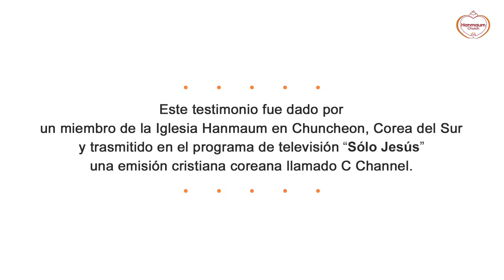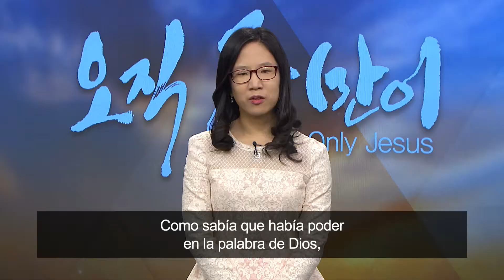Jesucristo resucitado me liberó de la epilepsia : Grace Jun, Iglesia Hanmaum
Jesucristo resucitado me liberó de la epilepsia
- Grace Jun, Iglesia Hanmaum -

El evangelio también lo puede cambiar. Si esta historia ha tocado su corazón, por favor comparta sus opiniones con nosotros en . ¡Sus correos electrónicos nos dan fuerza!

En Google: HMU SOLO JESUS